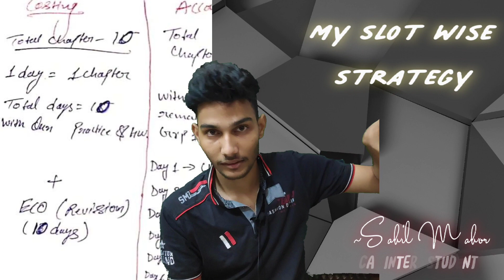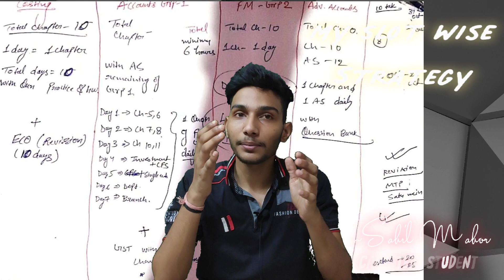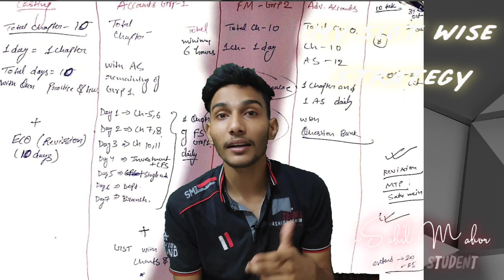What is MY Revision Strategy for Nov23 CA Inter Both groups| The Slot wise Strategy*